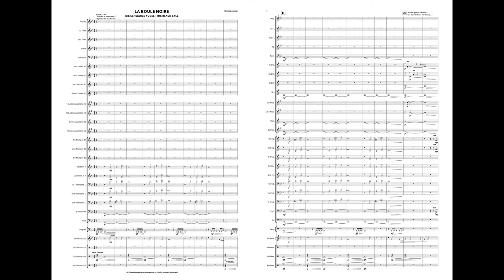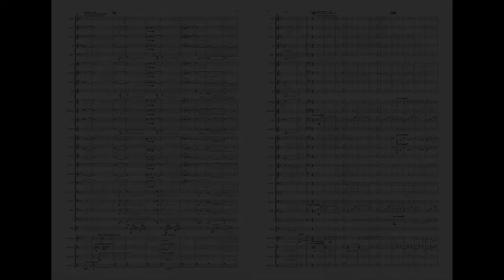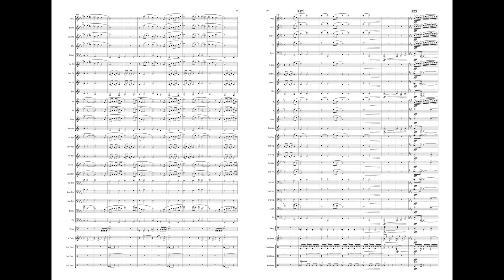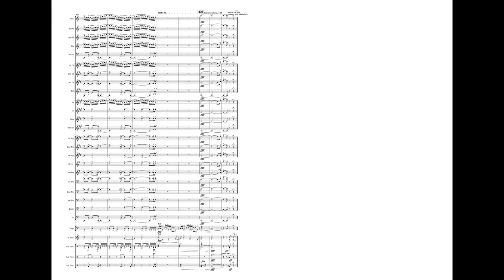LA BOULE NOIR by Nicolas Jarrige